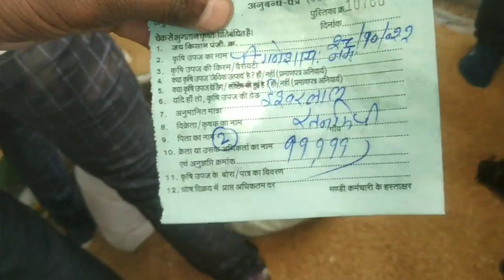दलौदा मंडी गेहूं का मुहर्त भाव जोरदार 28 अक्टूबर 2022 |daloda mandi gehu la bhav|gehu ka muhrat bhav